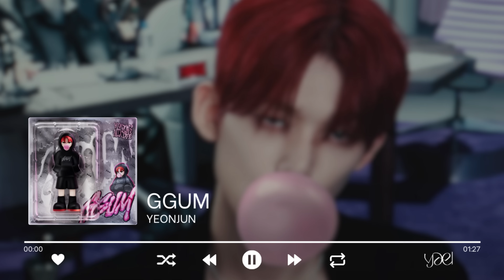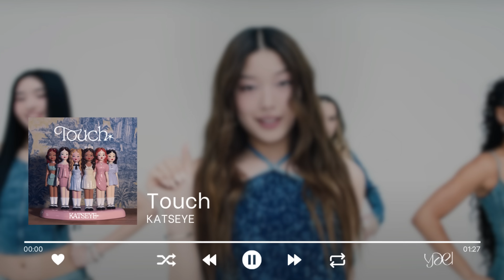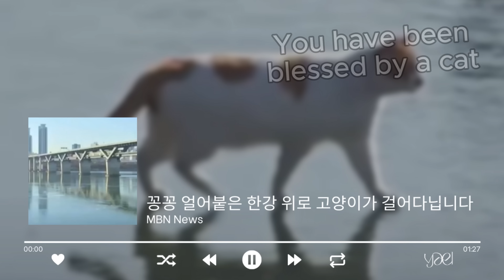KPOP RANDOM DANCE 2024 [NEW/ICONIC/POPULAR]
Hello  ๋࣭ ⭑.˚₊

About the channel:
✮ New K-pop random dances every Saturday